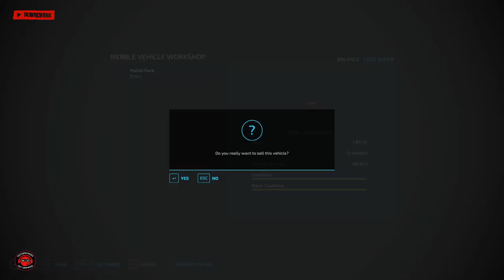FS22 ❖ Neu-Minibrunn ❖ EP19 ❖ Sowing potatoes for the factory and other tasks in the day episode ❖